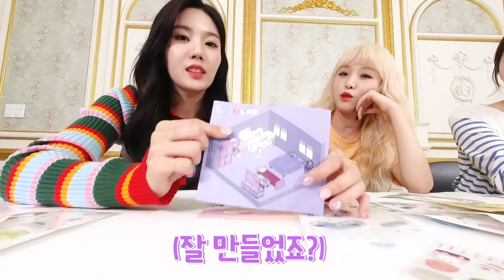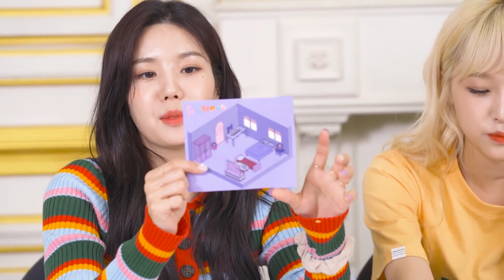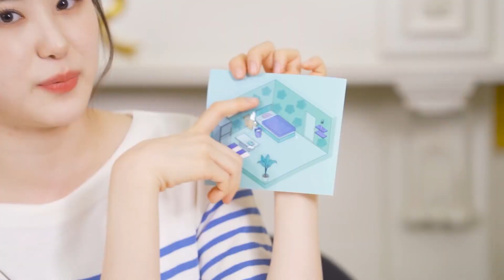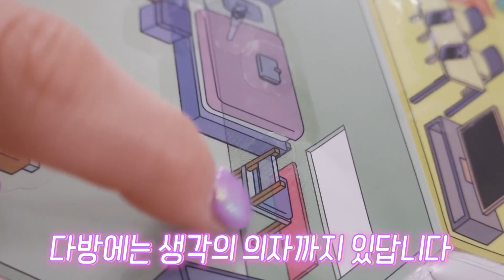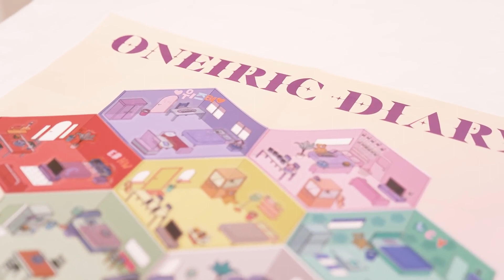아이즈원 랜선 집들이 (Housewarming Party) EP 2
IZONE 랜선 집들이 Housewarming Party EP 2